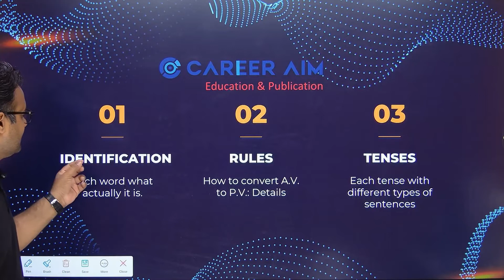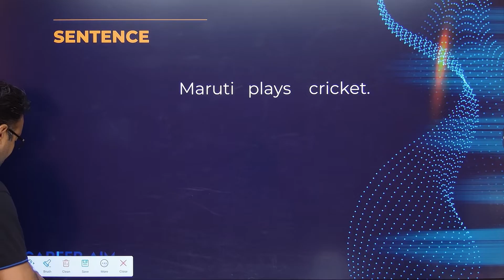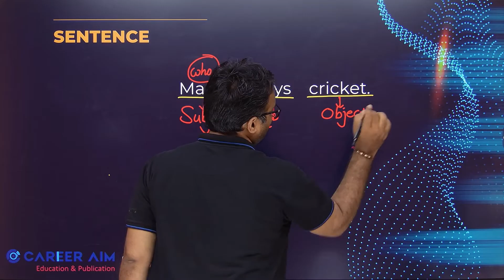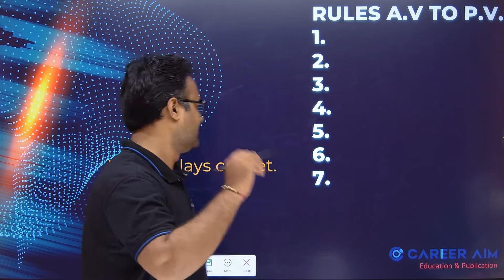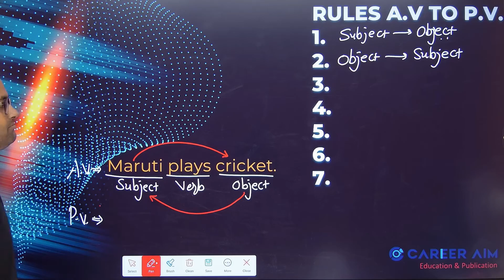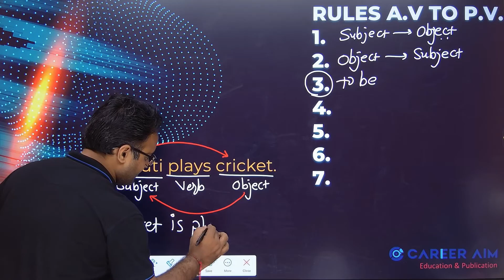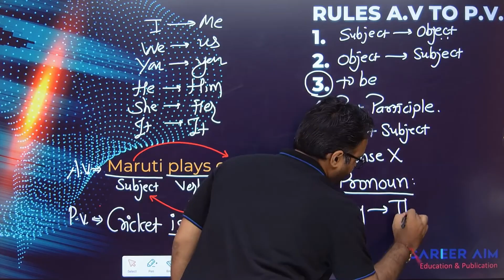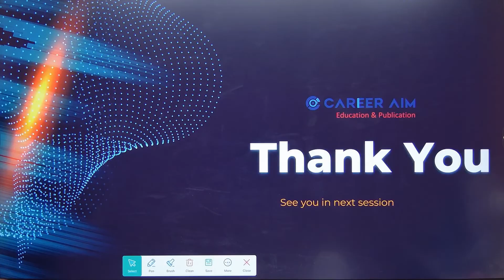CCE Group B Mains English Session No: 15| Carrer Aim | Dharmesh | Active Passive Voice Session no 01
🥳 Career Aim APP ને આજે જ 📥Download કરો.

 @Career Aim  આપને Talati, Constable, ForestGuard તથા Class 3 અને GPSC જેવી તમામ પરીક્ષાઓમાં સફળતા અપાવવામાં અત્યંત ઉપયાગી થશે.

✴ Helpline Numbers ✴
⦿ Navsari (Head Office)
101, Heet Apartment, Nani Pandya Khadki, near Kamal Children wear, Dudhiya Talav, Chandni Chowk, Navsari, Gujarat 396445